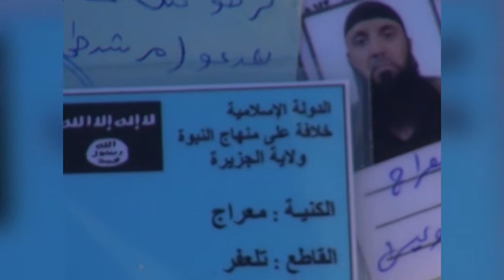Jedan na jedan - PREGLED NAJBOLJIH EMISIJA (2016.)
Emisija Jedan na jedan emitira se od početka 2015. godine, a urednica i voditeljica je Danijela Demarin Hasanović. Dosad smo emitirali oko 150 emisija, a ugostili smo brojne političare i poznate osobe iz javnog života.